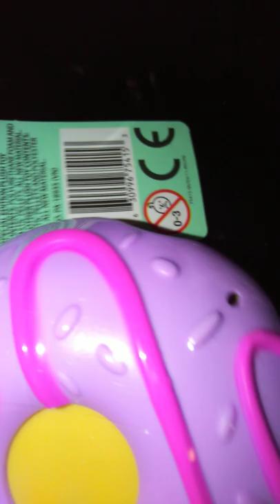Pikmi Pops DoughMis surprise pack jelly plush toy pachnące by Malena 1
pikmipops by Malena.